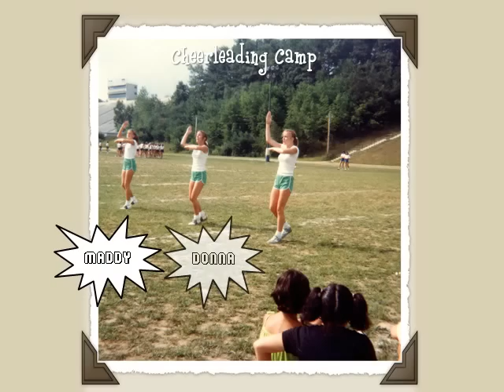Cornwall Central High School Class of 1981 - 30th Reunion Photo Slideshow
Donna Horlitz's compilation of photos taken between 5th and 12th grades, and a little bit beyond.

View at full screen for best effect.

This "silent" version has no soundtrack.

To view a version with music, turn your speakers to 11 and follow this link: